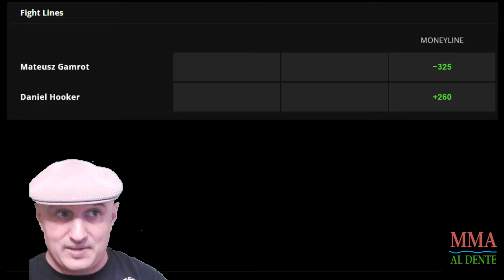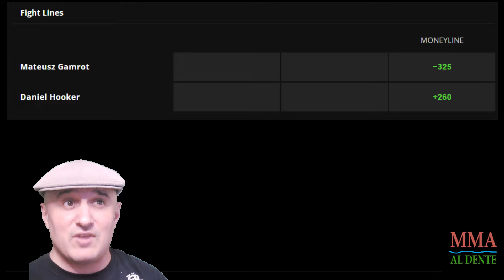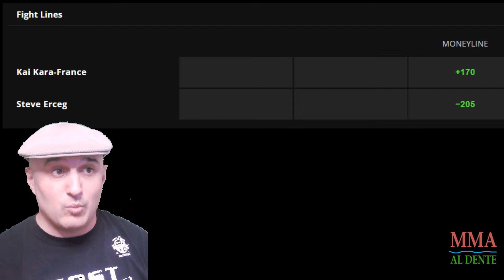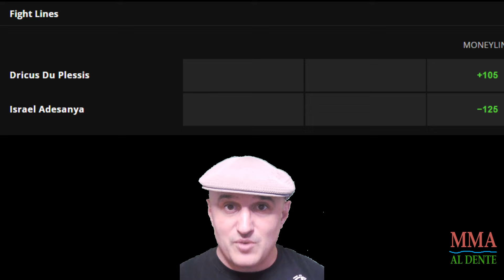UFC 305 MAIN CARD Predictions and Bets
0:49 Li/Prates
09:39 Rozenstruik/Tuivasa
14:32 Gamrot/Hooker
19:32 KKF-Erceg
25:32 DDP/Izzy